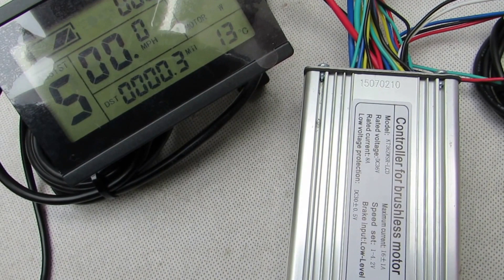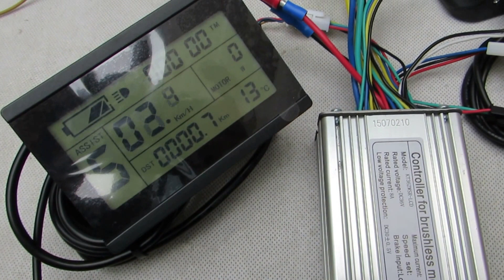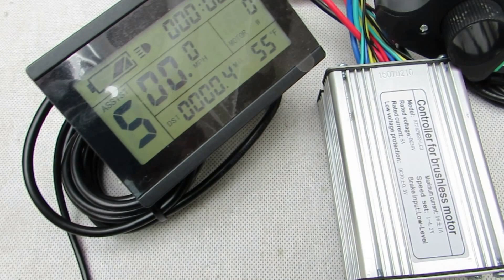12 inch 36V 250W electric bike conversion kit - front hub motor wheel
The 12 inch 36v 250w front electric conversion kit combines the full E-bike technology: direct drive Brushless Gearless high torque hub Motor to change almost every bicycle into a personal electric bike. Save energy, protect environment and save money with a lot of fun.

** This 12 inch front system can work forward & Backward.

Main Features:
Rim: 12 inch Casted Alloy  tire: 12 × 2.125" / 2.5"
Hub motor: brushless gearless dc motor
Controller: With LCD - 003
Max speed: 23.3 kmh / 14.4 mph
Mechanical brake: V or Disk
Install: spacing of 100mm fork

LCD-003, More Function:
* Cruise
* Reverse
* Regen brake
* Kmh / mph
* Set Max speed
* Pedal assist  1 - 5

Package Content:
1 x 12 inch 36V 250W front hub motor wheel
1 x 36V 250W 6-MOSFET motor controller
1 x LCD  display speed, mileage, battery gauge..
1 x twist throttle
1 x Brake lever
1 x Three button switches control cruise, regen brake, reverse ..
1 x Pedal assist

Net Weight: 6.6 kg / 14.5 lbs
Package Size: 46mm L x 46mm W x 31mm H
Package Type: Cardboard Box